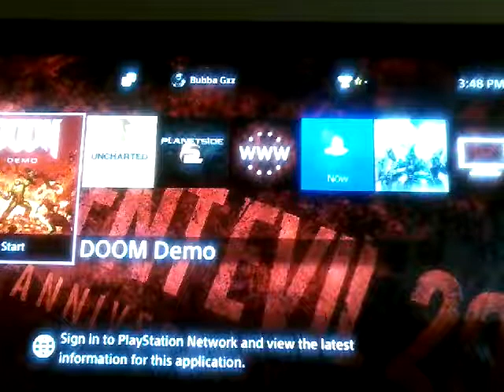August 30, 2017